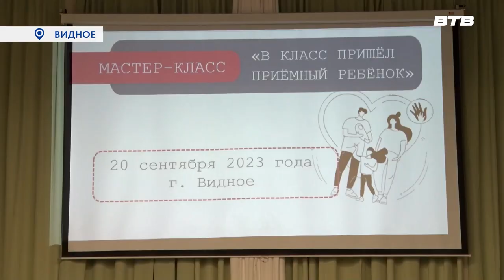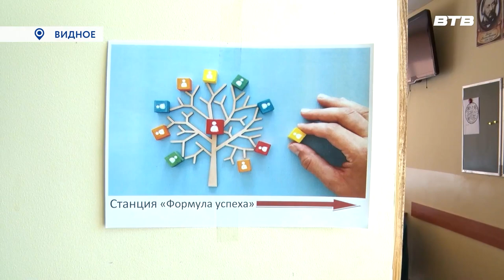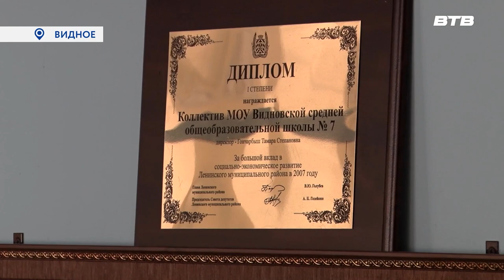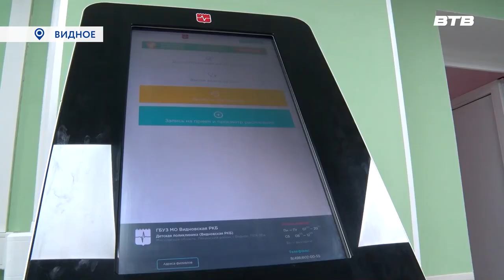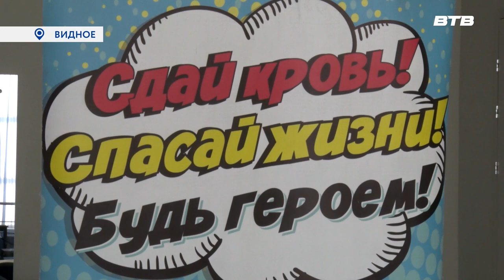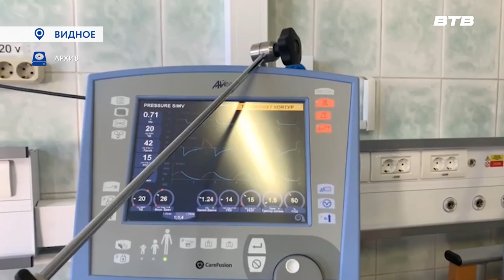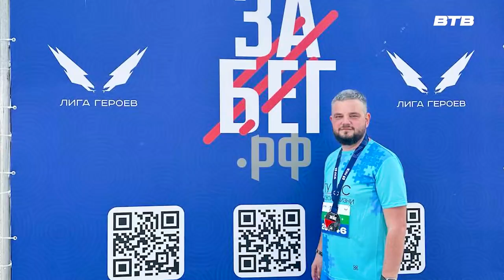Новости телеканала Видное-ТВ (21.09.2023 - четверг)